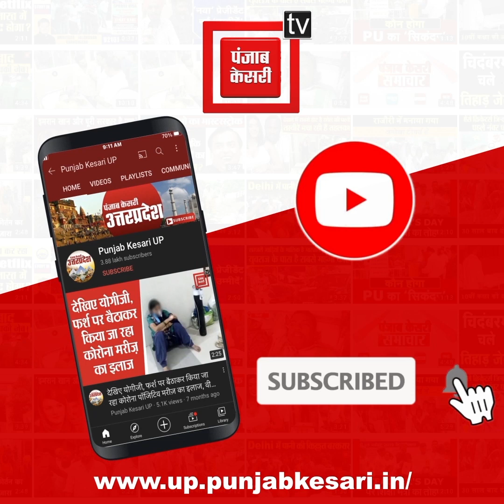कोरोना ने एक ही परिवार के 8 लोगों की ले ली जान, परिवार की 4 महिलाएं विधवा और कई बच्चे हुए अनाथ